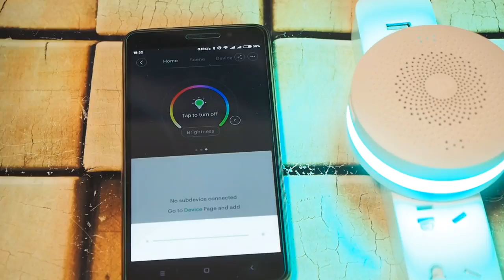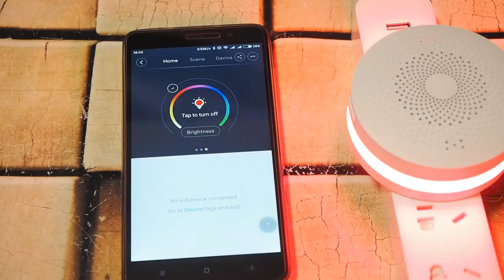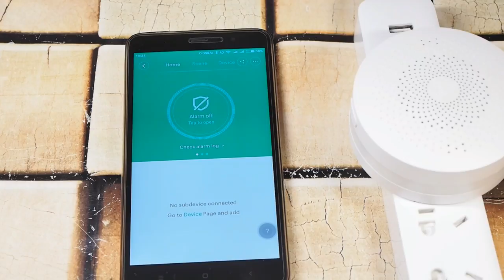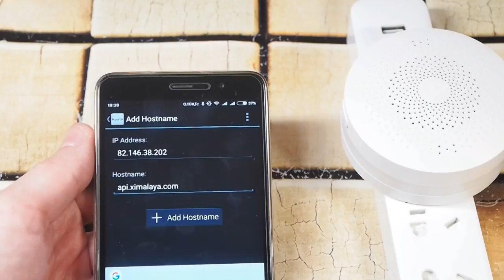Xiaomi Mi Multi-functional Gateway DGNWG02LM - zigbee шлюз для умного дома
Контроллер для zigbee устройств системы Умный дом - шлюз ZigBee Xiaomi Gateway
Шлюз необходим для управления разнообразными датчиками и устройствами системы Умный дом Xiaomi. Шлюз так же умеет выполнять полезные функции - ночник, RGB светильник, онлайн радио, сирена сигнализации.